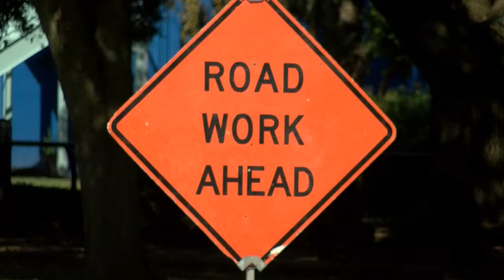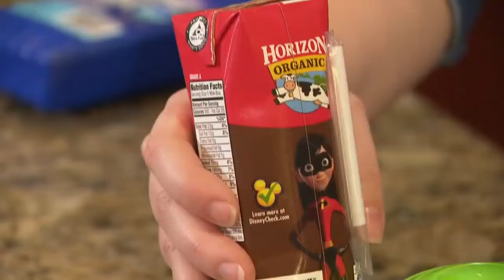Share our strength partners with Food Bank of Northwest Louisiana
The pandemic caused the Food Bank of Northwest Louisiana to slow down their No Kid Hungry and Cooking Matters initiative, but now with the help of funds provided by share our strength the Food Bank is bringing them back.